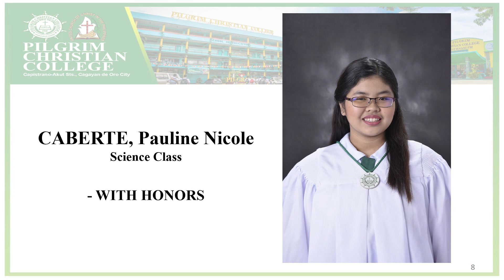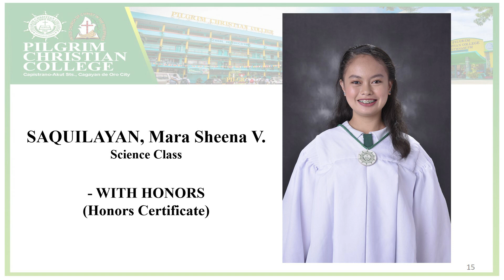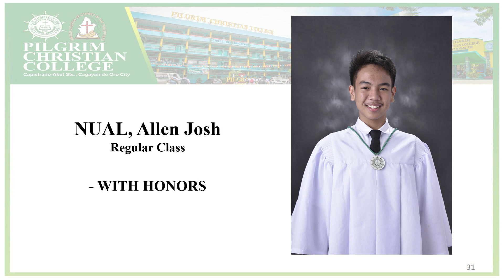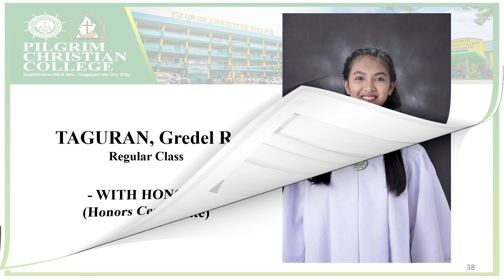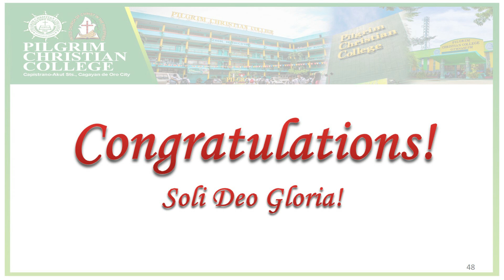Pilgrim Christian College - JHS Graduating Class Honor Students SY 2019-2020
Pilgrim Christian College - Junior High School Graduating Class Honor Students SY 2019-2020